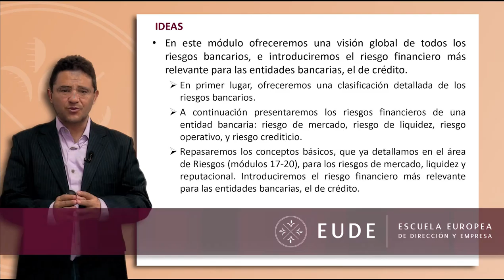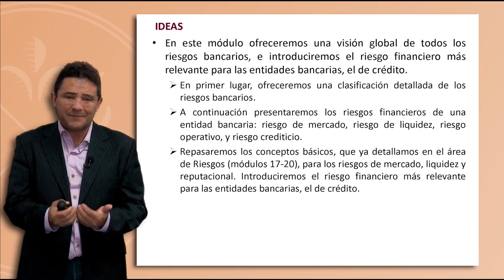20150601 PRESENTACION Modulo 21 Riesgos Bancarios Juan Laborda